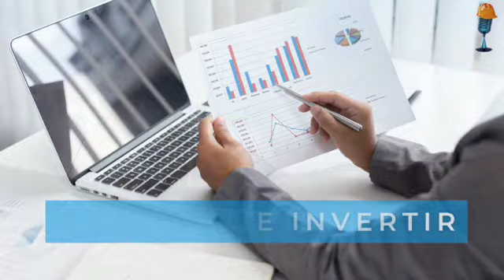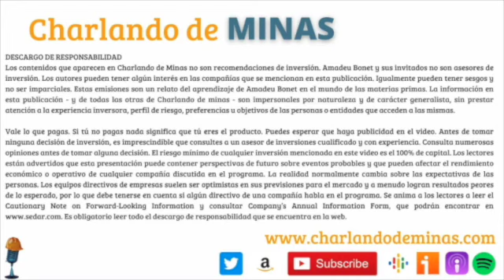78. Mineria de tierras raras en España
Las tierras raras están presentes en la mayoría de dispositivos que llevamos y son claves en la transición energética. Desde el móvil hasta los molinos de viento, están todos llenos de estos y han sido considerados materiales críticos por la unión europea. En este capítulo charlamos de un posible proyecto privado de tierras raras en España que está buscando financiación.

Cualquier contenido que aparece en Charlando de Minas no es una recomendación de inversión. Amadeu Bonet y cualquier invitado no son asesores de inversión. Asume que nosotros podemos tener algún interés en las compañías mencionadas en esta publicación. Asume que podemos tener sesgos y no somos imparciales. Estos capítulos son un relato de mi aprendizaje en el mundo de las materias primas. La información en esta publicación - y en todas las otras de Charlando de minas - son impersonales por naturales y son para crear información de carácter general. Vale lo que pagas. Si tú no pagas nada significa que tú eres el producto. Puedes esperar que haya publicidad en el video. Antes de tomar ninguna decisión de inversión, es imprescindible que consultes a un asesor de inversiones cualificado y con experiencia. Consulta numerosas opiniones antes de tomar alguna decisión. El riesgo mínimo de cualquier inversión mencionada en este video es el 100% de capital. Los lectores están advertidos que esta presentación puede contener perspectivas de futuro sobre eventos probables y que pueden afectar el rendimiento económico o operativo de cualquier compañía discutida en el programa. La realidad normalmente cambia sobre las expectativas de las personas. A las Directivas les gusta prometer por encima de sus posibilidades y suelen dar peores resultados de los esperables, así que si tenlo en consideración si una directiva de una compañía está hablando en el programa. Los lectores se les anima a leer el Cautionary Note on Forward-Looking Information y consultar Company’s Annual Information Form, que podrán encontrar Es obligatorio leer todo el descargo de publicidad que se encuentra en la web.